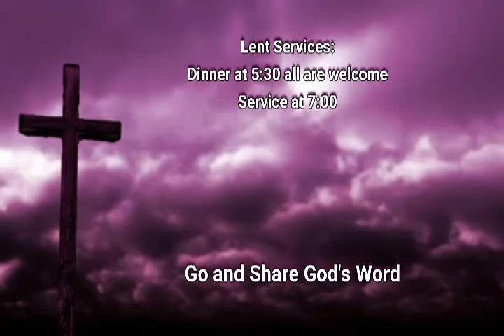April 14, 2019 sermon